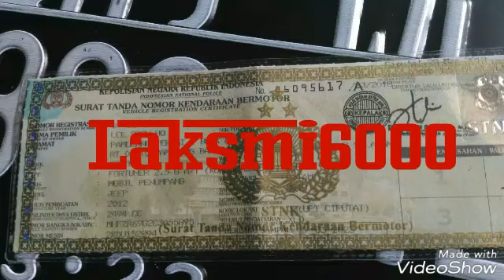0812 9712 6000 Biro Jasa STNK LAXMI - URUS PERPANJANGAN STNK, BALIK NAMA, MUTASI, SIM BARU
Biro Jasa Stnk Laxmi

Layanan Antar Jemput Data
Wilayah Jakarta Cinere Depok